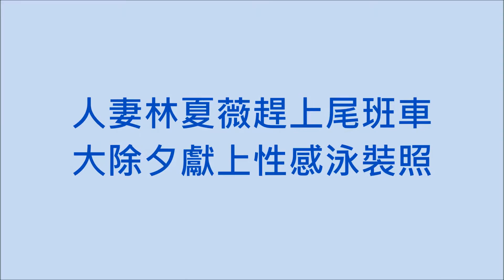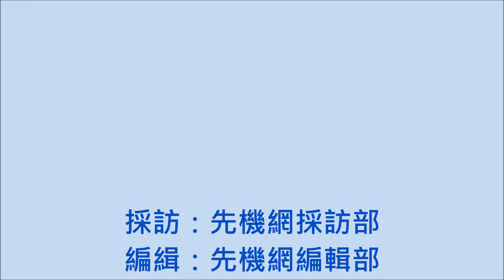索爆人妻林夏薇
噴血身裁